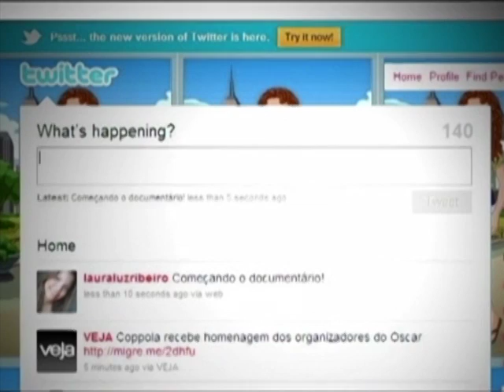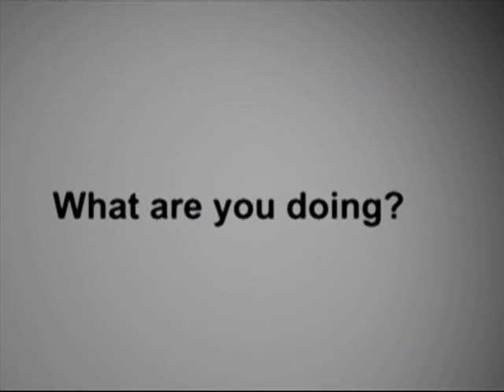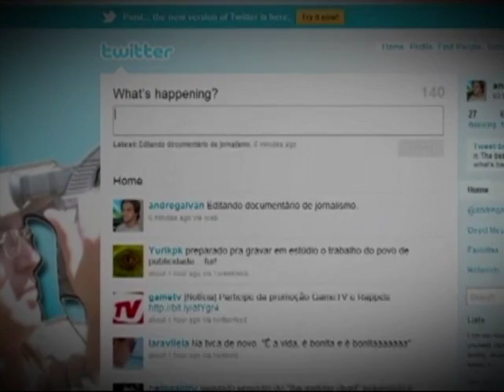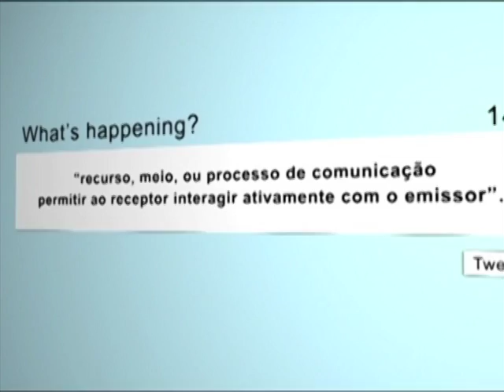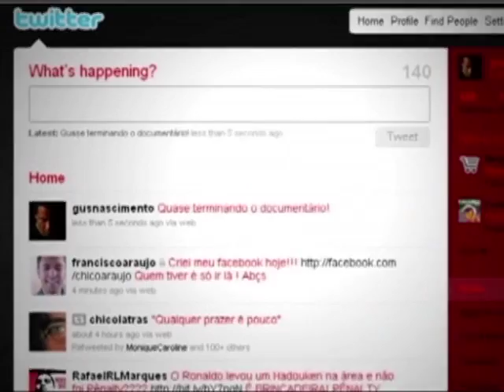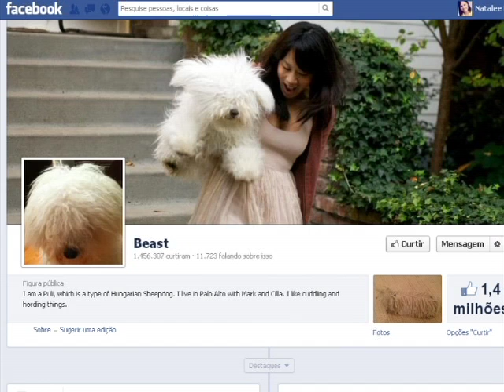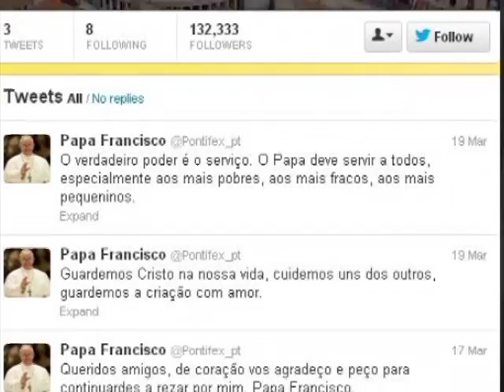Contraplano - (Re)produza você também: Jornalismo no Twitter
O "Contraplano" recebeu Ivan Carlos. O jornalista falou sobre o documentário "Reproduza você também" de Gustavo e Laura Ribeiro, que fala sobre as transformações na produção jornalística com o surgimento de novas ferramentas como o Twitter. O programa foi exibido pela TV Câmara Jacareí em 16 de março de 2013.

Gostou? Fique por dentro da nossa programação.